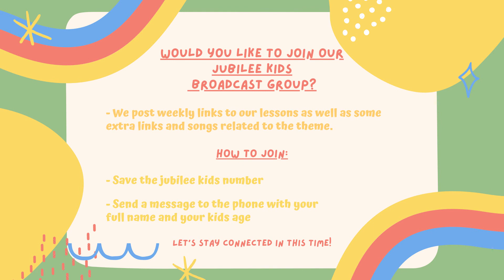21 Nov | Age 1-4 | Lesson